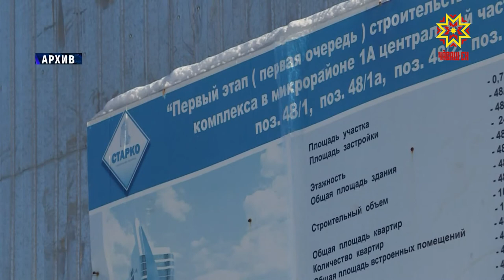«Фирма «Старко» признана банкротом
Строительная компания "Старко», действующая на территории Чувашии, признана банкротом. Арбитражный суд республики объявил о ее  несостоятельности  и открыл конкурсное производство  до 10 июня 2021 года. Конкурсным управляющим строительной компании назначен Владимир Митюхин – член Ассоциации Региональной саморегулируемой организации профессиональных арбитражных управляющих.